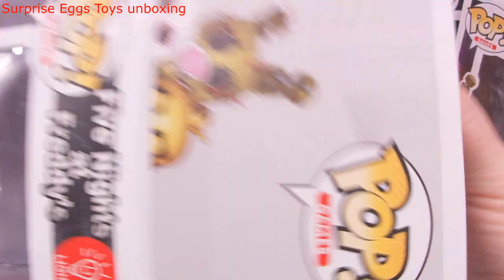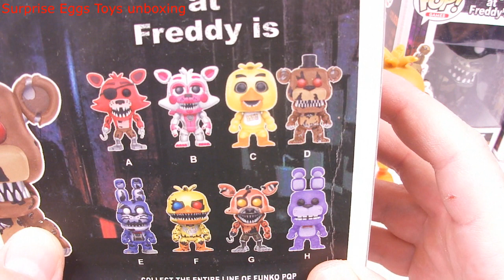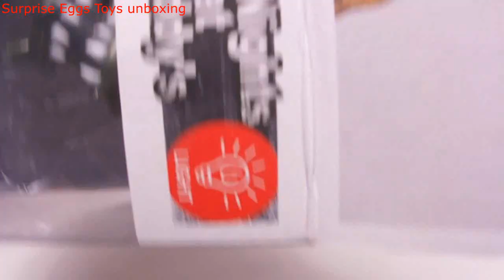FNAF ЧЕРТОВЫ ИГРУШКИ ФНАФ НАБОР 5 ночей с Фредди Five Nights at Freddy's TOYS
ШОК !!! НОВЫЕ ЧЕРТОВЫ ИГРУШКИ ФНАФ укусили мне руку !!! Светяться и пугают!!! НАБОР FNAF ФНАФ 5 ночей с Фредди Five Nights at Freddy's TOYS Кошмарная Чика против обычной Чики! Игрушки 5 Ночей С Фредди, подробный обзор! Фредди и его друзья из ФНАФ, превратились в ночных марионеток, которые по частям собрали огромного аниматроника. ИГРУШКИ ФНАФ!

Смотри еще видео про фнав ! По ссылкам !